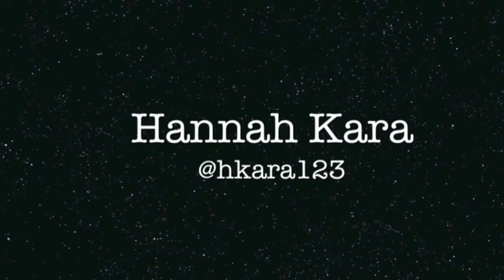Hannah's Cooking Show: Making Kidney Beans Curry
For those of you that know me I cannot cook to save my life! Here's a short video of me actually showing I can cook & that I did not poison anyone in the making.